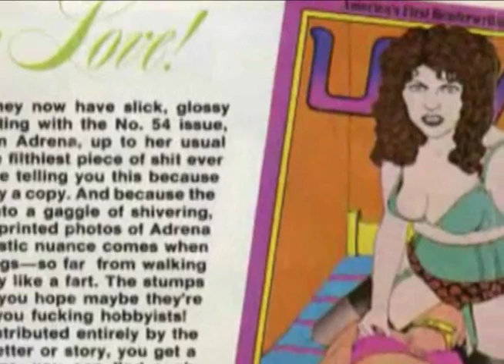Queen Kong discusses her autobiography!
Queen Kong, aka Deanna Booher, invites you to experience the Golden Age of Mud at her webpage and in her soon to be released book, GLAMAZON QUEEN KONG: MY LIFE OF GLITTER, GUTS, AND GLORY!

NOW AVAILABLE!